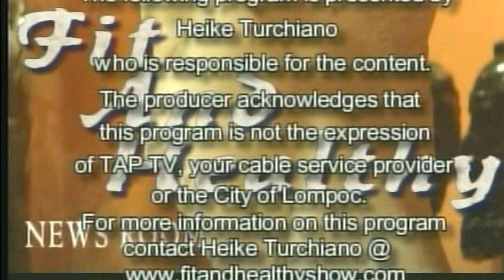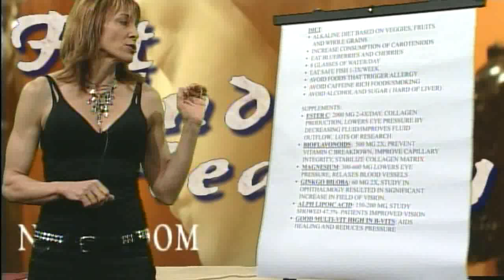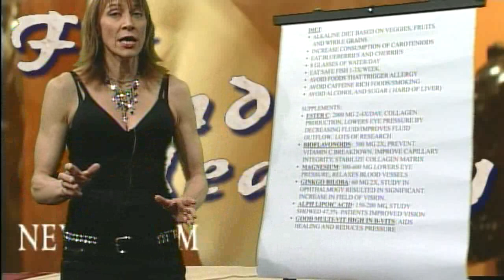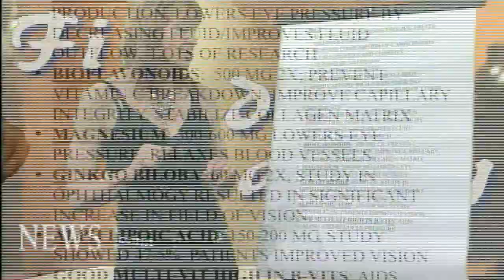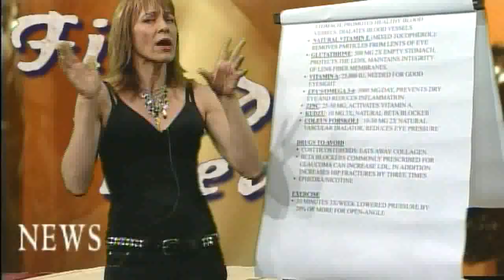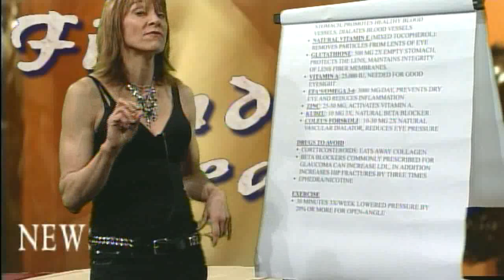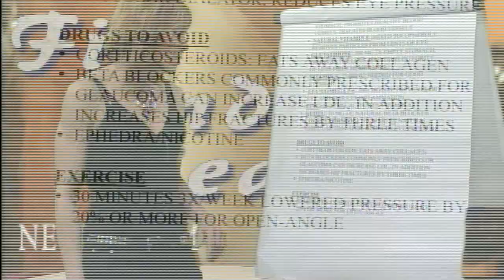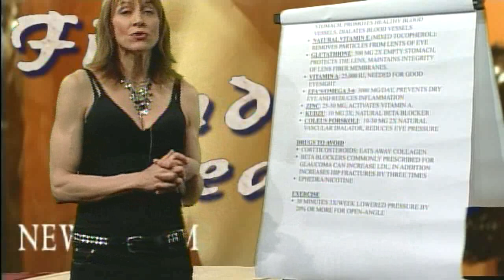Glaucoma and Nutrition for 040209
Discusses possible causes and nutritional therapies for Glaucoma. In addition to the latest reporting on Pharmaceutical and Nutraceutical news.